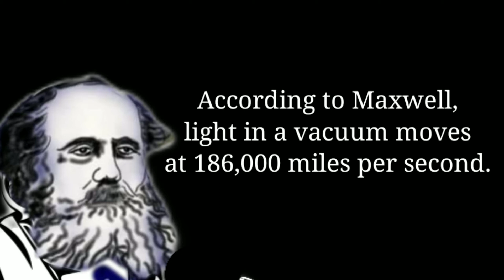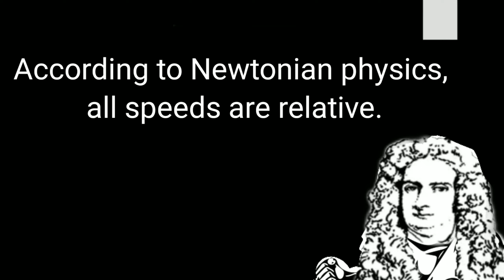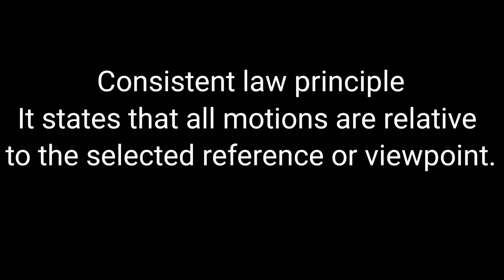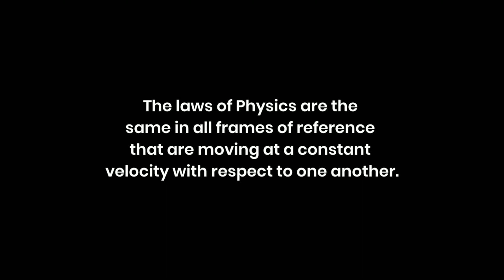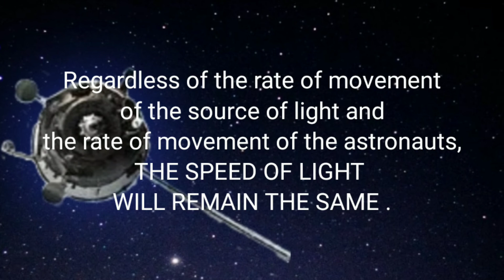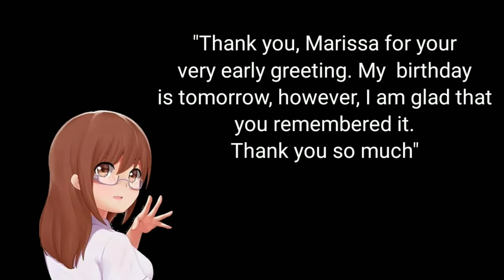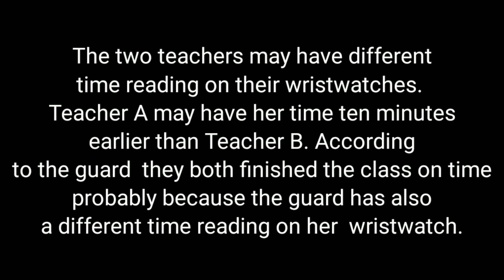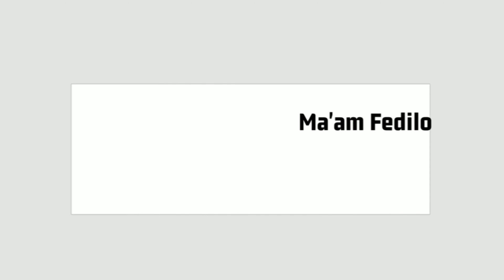Special Theory of Relativity (Physical Science 2nd Qtr Module 13)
This video focused on the specific conflict between the theory of electromagnetism and Newtonian Mechanics and the resolution made by Albert Einstein using his  Special theory of relativity.  This video  made use of the Physical science module as reference.